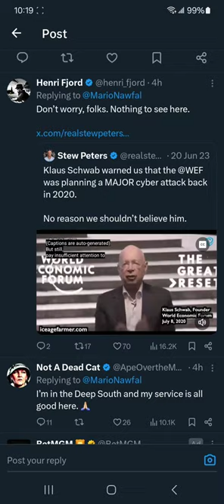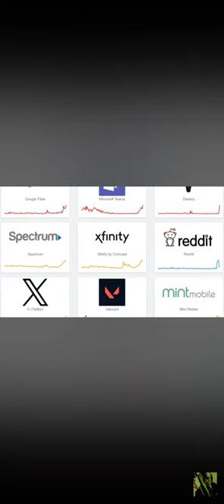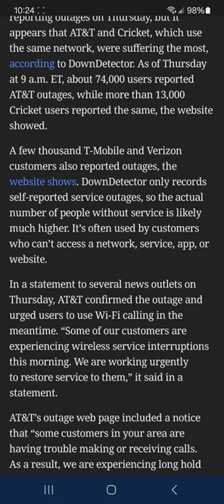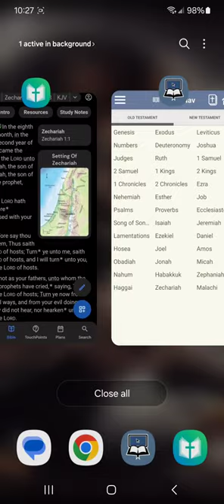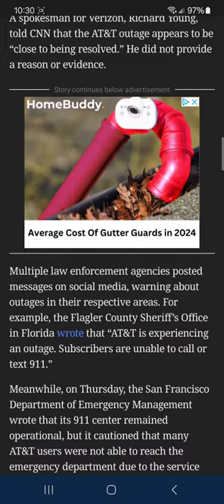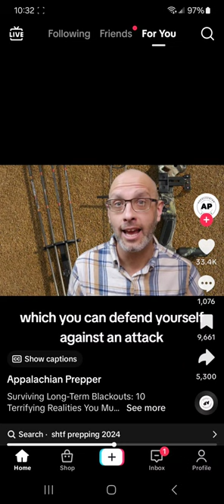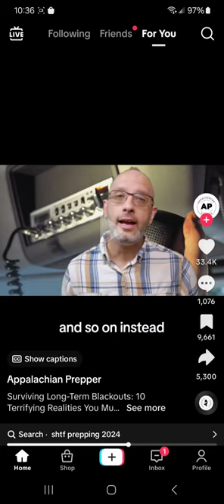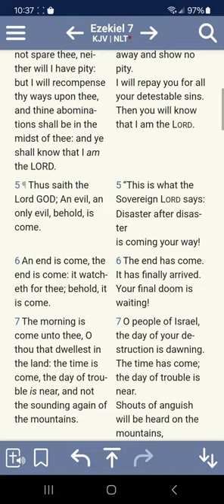JUST LIKE THAT TELECOMMUNICATIONS OUTAGES.. POTENTIAL CYBER ATTACK?